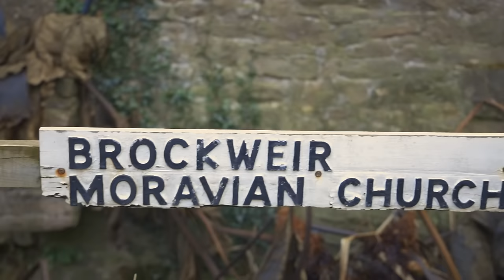Mingulay Boat Song | The Longest Johns | Impromptu Music Video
When you find a beautiful space in south Wales, you've got to sing in it! One of the most beautiful traditional songs we've learned, Mingulay Boat Song, felt wonderful to sing here.